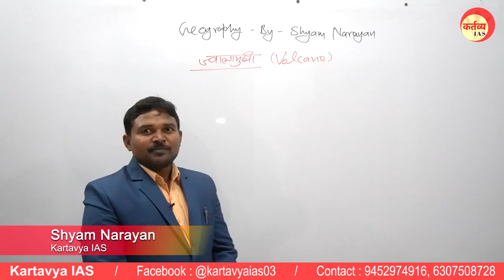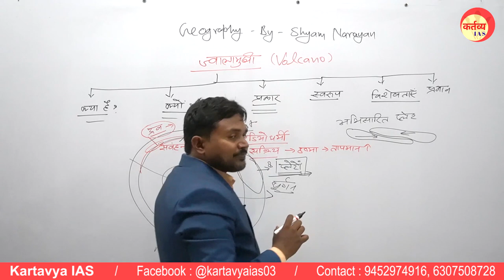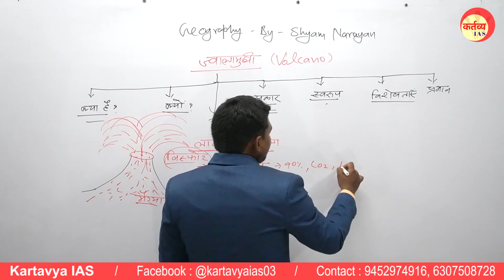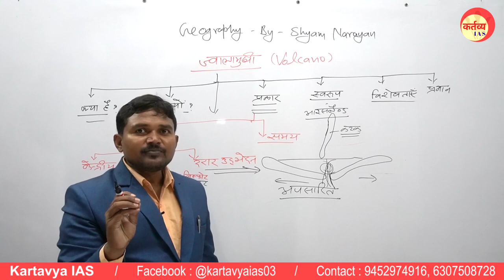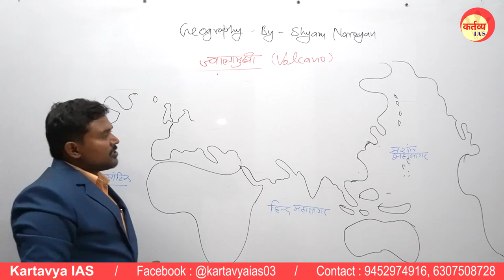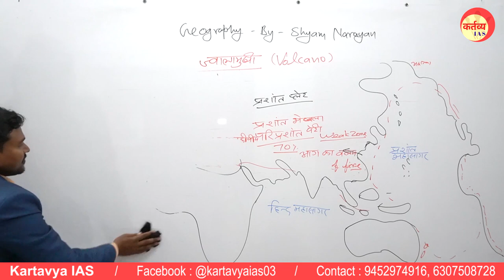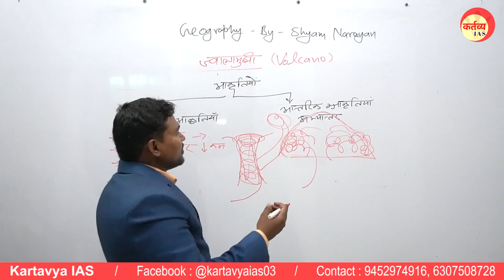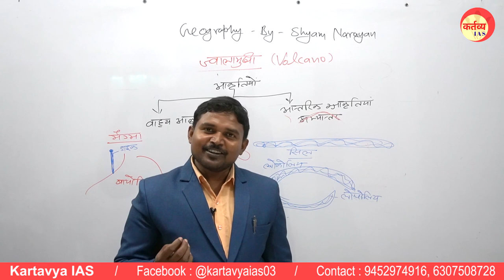Volcano (Geography Lecture -1) | Shyam Narayan Sir | Kartavya IAS | Ranker